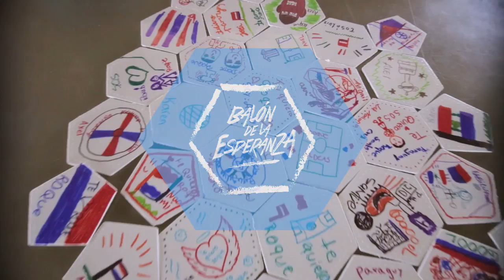El Balón de la Esperanza a Roque Santa Cruz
Los niños y niñas de la Aldeas SOS Paraguay obsequiaron al capitán albirrojo Roque Santa Cruz el "Balón de la Esperanza".